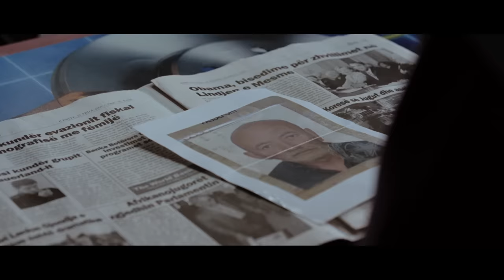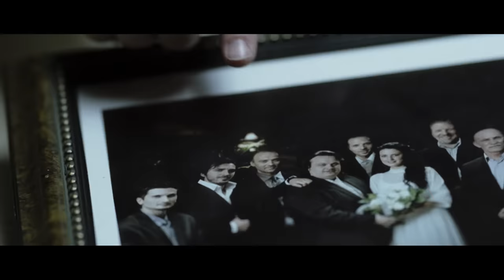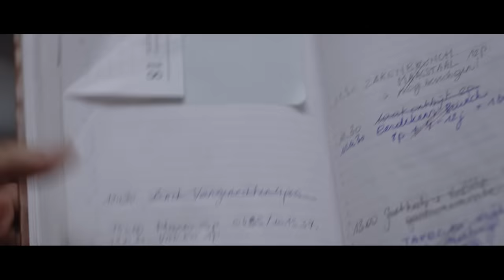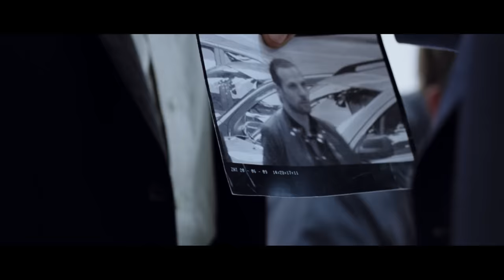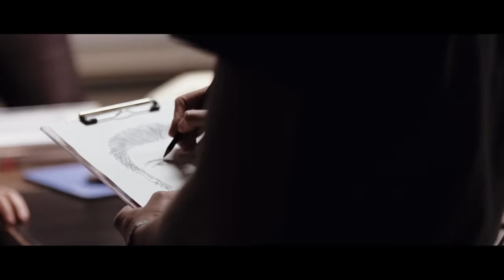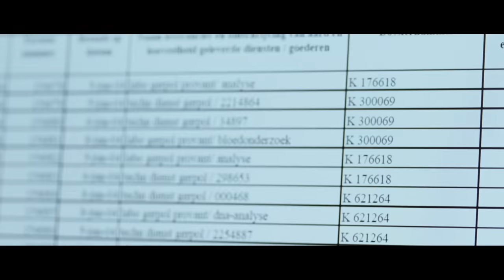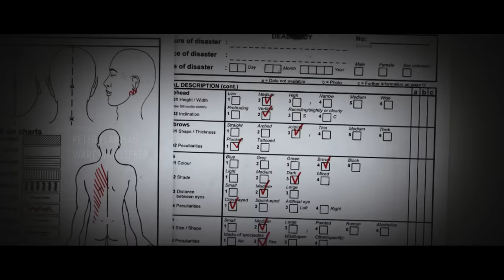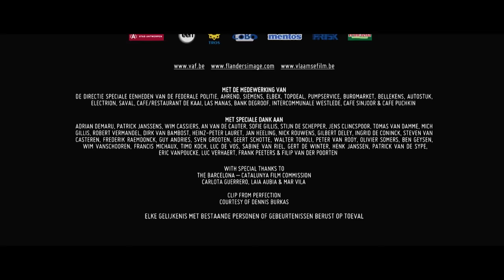Dossier K. 🔫| Película Completa en Español | Crimen | Koen De Bouw (2009)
Vincke y Verstuyft son detectives del departamento de policía de Amberes. Esta vez tienen que lidiar con la mafia albanesa y con algunos problemas en su propia división de la policía.

► Actores
Koen De Bouw
Werner De Smedt
Blerim Destani

► Dirigido por
Jan Verheyen

Dossier K. 🔫| Película Crimen Completa en Español Latino | Koen De Bouw (2009)